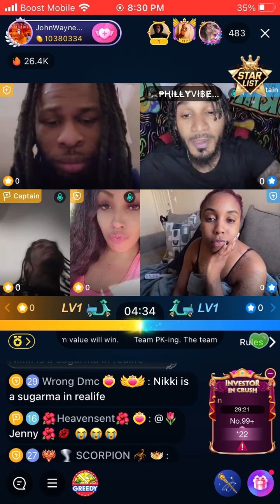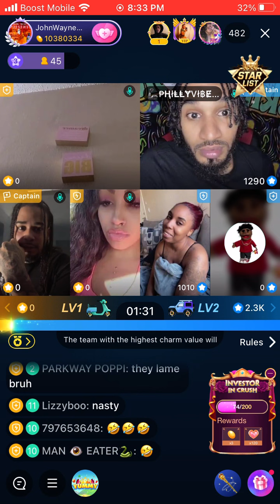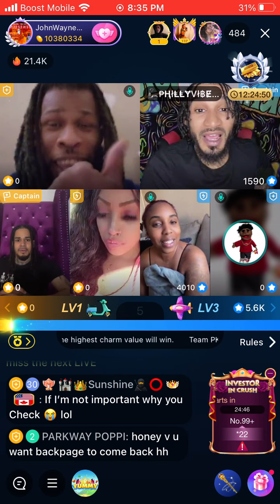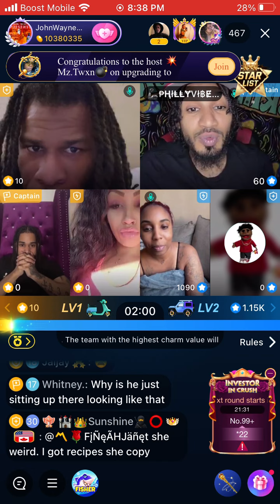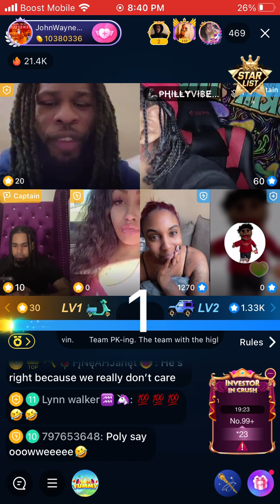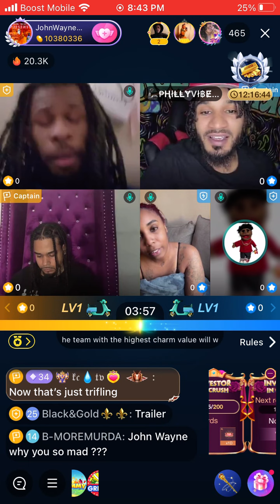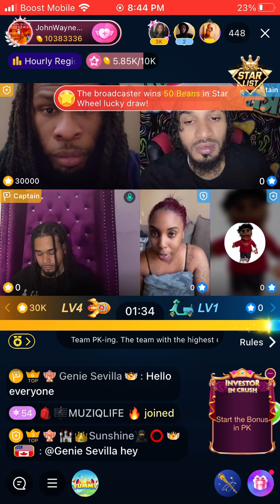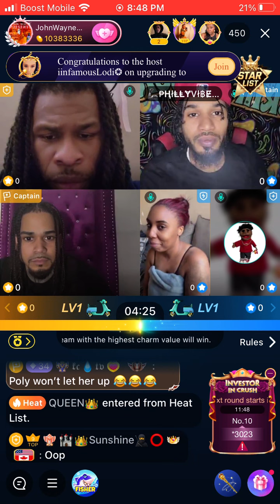ICYMI: John Wayne Pk with Philly Vibe, Honey V and PolyGod